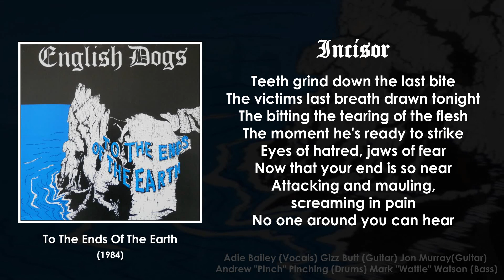English Dogs - To The Ends Of The Earth (Full EP/With Lyrics)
01. Ambassador Of Fear
02. The Chase Is On
03. Incisor
04. Survival Of The Fittest

All copyrights of songs and images used in this video are owned by English Dogs and associated parties ©

By Jabbath